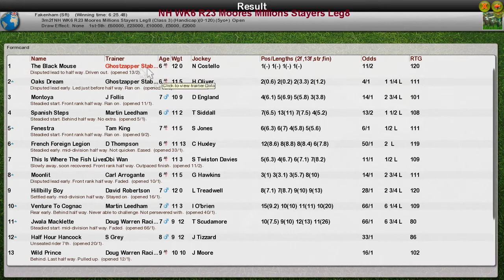NH WK6 R23 Moores Millions Stayers Leg8